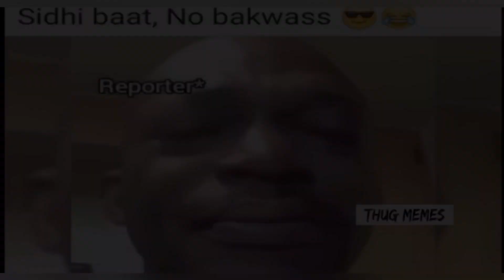MAN WILD VS NIKHiL ❤️‍🔥 । 😂 WAIT FOR AND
Hello gyus it’s me Nikhil and will come back to the channel Umeed Karta hoon ki Aap Sabhi ko video Achha laga hoga video Achha laga to Apne sabhi  dosto ko share kijiye or video ko like kijiye comment kijiye subscribe ki kijiye mere chenal ko
Aap sabhi say Guzaarish Hai ki app Mare channel co- Thoda support kijiye me etni  mehnat  Karta hoon to Aap Sabhi ka  Farz Banta Hai ki Mary video ko like kare or sheare kare tq 😇